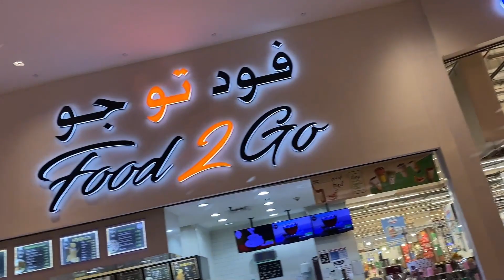360 Mall | Vlog | Kuwait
360 Mall Vlog Kuwait